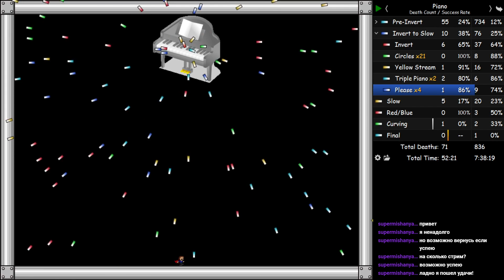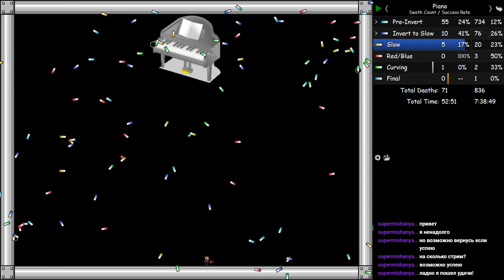Kamilia 3 - Piano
Completed around December 1st.